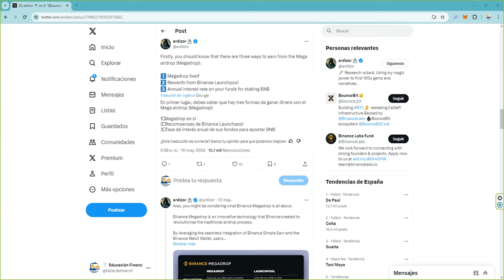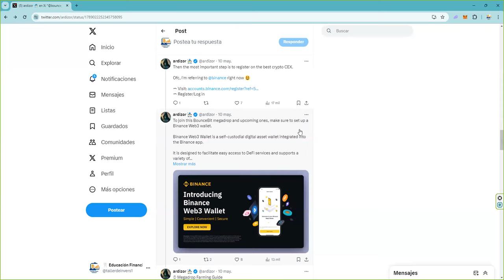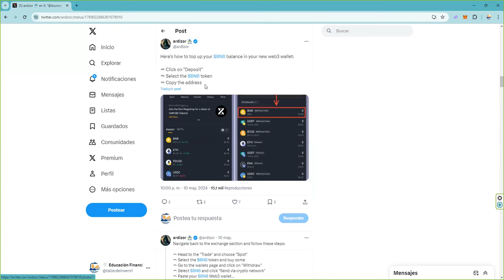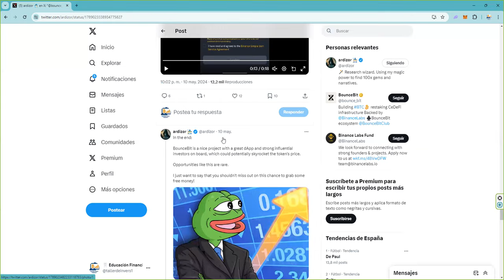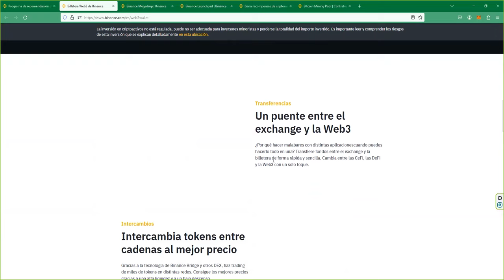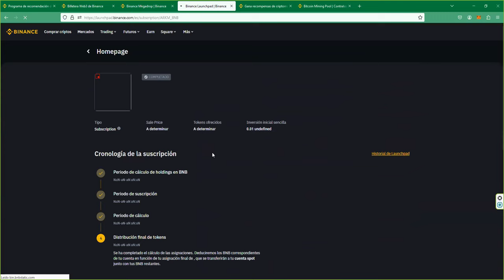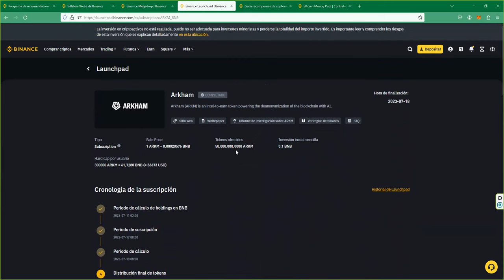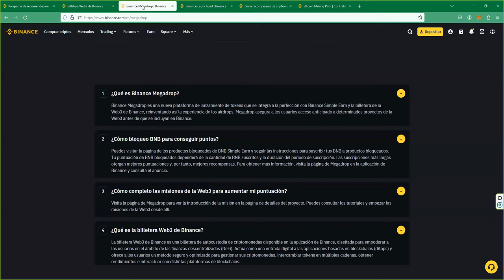👉 Binance Megadrop Binance Launchpool Binance Launchpad Binance Earn Binance miningpool